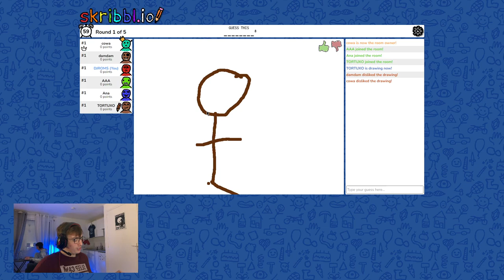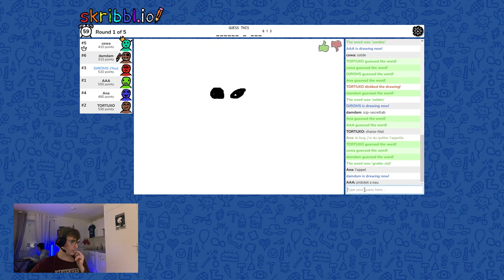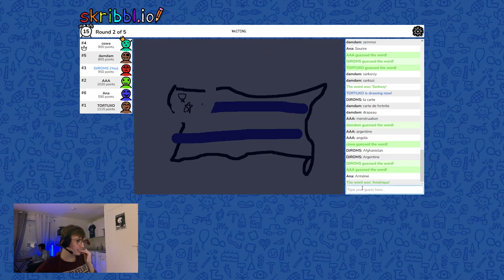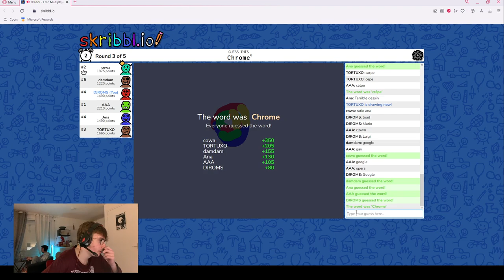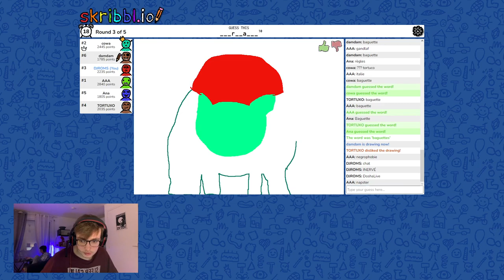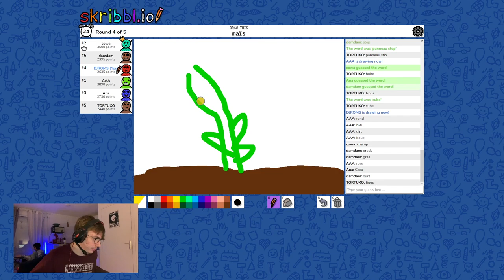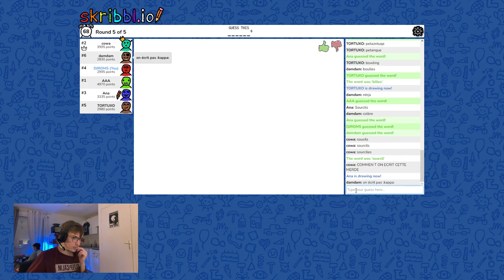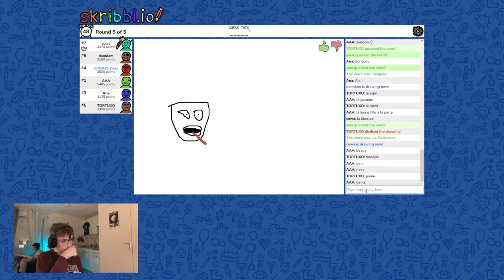PETITE GAME DE SKRIBBL POUR TERMINER LE LIVE AVEC LES P'TITS POTES ! - Rediffusion du 5 mars 2023